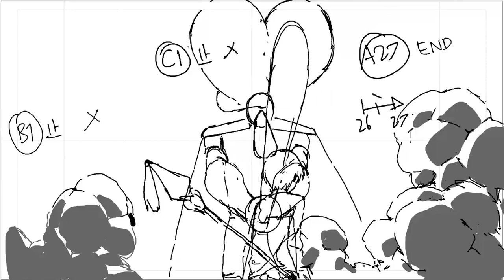animation reel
quickies mini reel
enjoy my lovely darlings
music is weki meki - whatever u want (bepo remix)